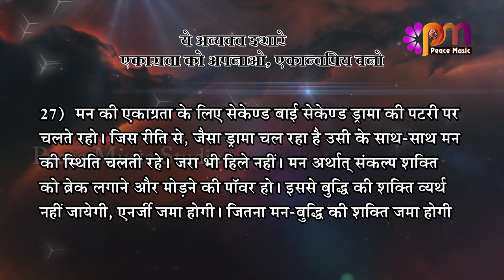27 Sep 2024 अव्यक्त इशारा Avyakt Ishara